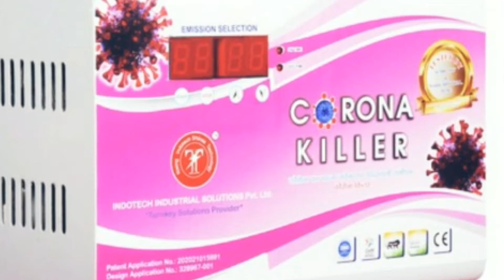Corona Killer Machine.କରୋନା କିଲର ମେସିନ୍ ଆସିଗଲା। ଜାଣନ୍ତୁ ସମ୍ପୂର୍ଣ୍ଣ ଖବର।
Odisha Latest
Latest News
Odisha Poltics
Odia Famous People
Orissa News
Orissa Latest News
Odisha Orissa
Bhuabneswar
Cuttack
Kanak News
Puri
News Odisha
Oriya News
Odia News
Breaking News
News Headlines
News Odisha
News Bulletin
Ama Odisha
Odisha
Odisha News